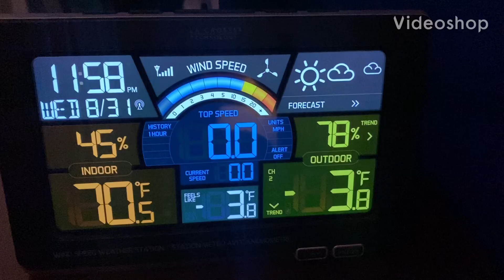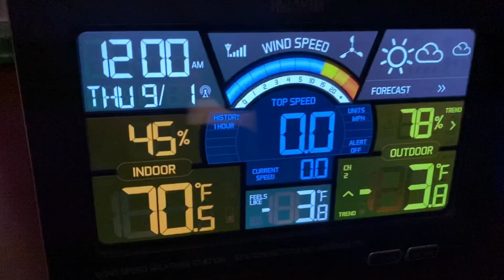First video of September 2022